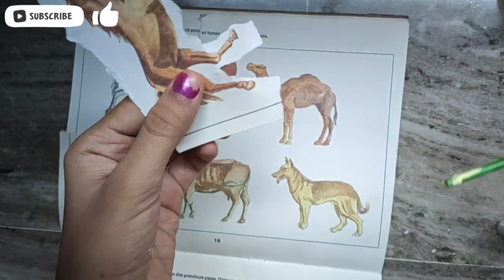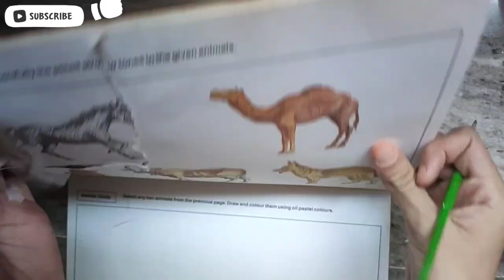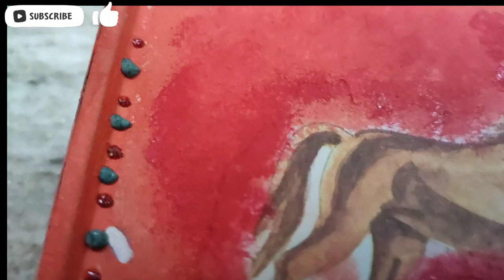DIY Recycle Storage Box|Best Of Waste|Recycle Plastic Ice Cream Box| Decoupage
I thought to make a DIY which everybody can make,we all have this kind of empty boxes which we wanted to use. So,here in todays tutorial.I am going to reuse these Ice Cream Box and convert them into these beautiful storage boxes.

1. Acrylic Colour
2. Printed Paper
3. Glue
4.3D outliner

I hope to make every video useful and I hope you will create something new  from this channel.